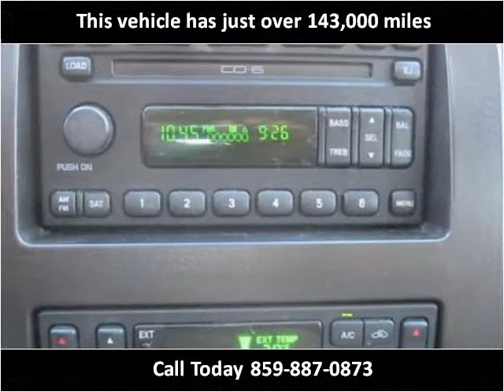2004 Ford Expedition Used Cars Nicholasville KY